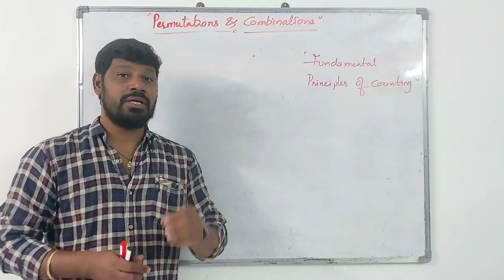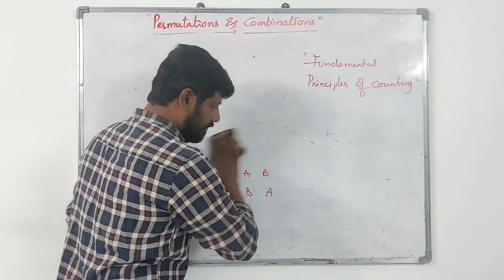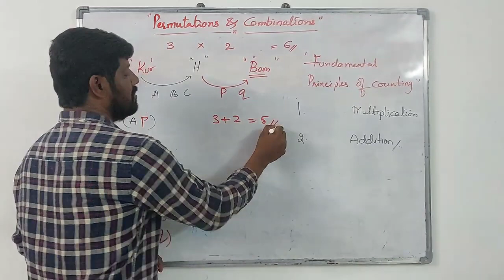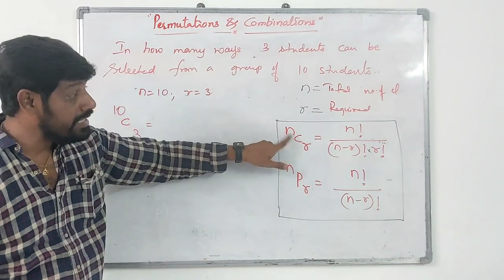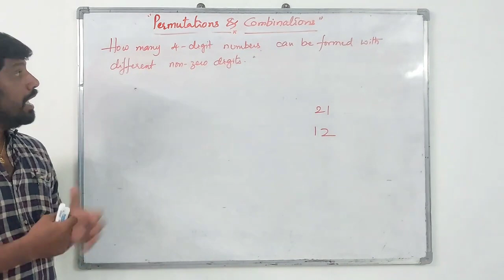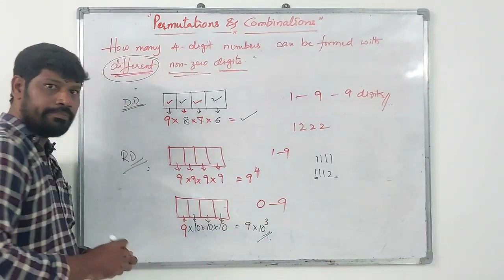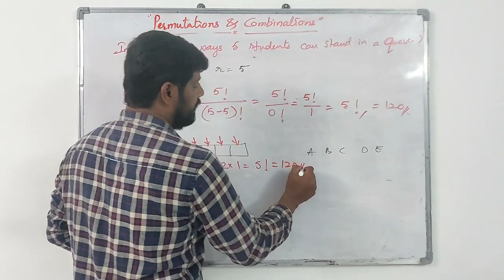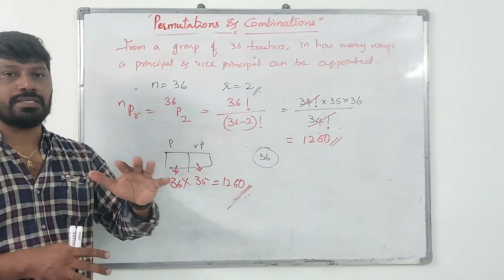Permutations – Combinations ప్రస్తారాలు సంయోగాలు AP TS DSC permutations and combinations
SA Maths
TGT Maths
PGT Maths
TS Gurukulas
Quadratic Equations
DSC Maths
SGT Maths
# DSC Maths